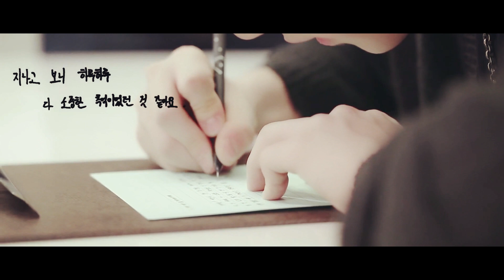Bang Yedam — Euphoria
don't forget to turn on the subtitle to see the message that i left.

–yedam will released his pre-debut single solo tomorrow and this fanmade belong for him as a gift. keep in touch teume, don't forget to streaming his song and make it trending. once again, congratulations bang yedam, we really really proud of you.

i don't know how good is this, but from my bottom heart, i dedicate for our treasure, yedam.

song by : jungkook – euphoria
singer : fenly un1ty

please keep your healthy everyone, keep safety from corona.